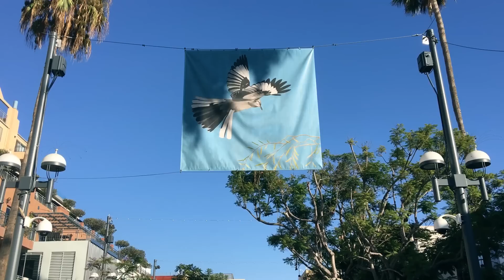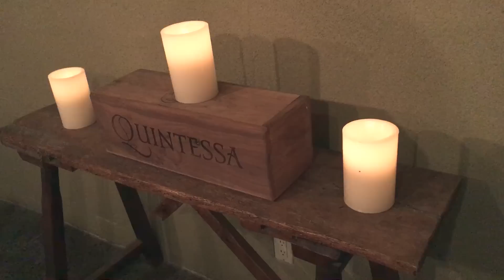Viagem pela Costa da Califórnia - Bruna Viaja #2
Nesta episódio mostramos nossa viagem de carro por toda Costa da Califórnia. Começamos em Santa Monica e fomos até São Francisco. É uma experiência fantástica! Vale a pena conferir.